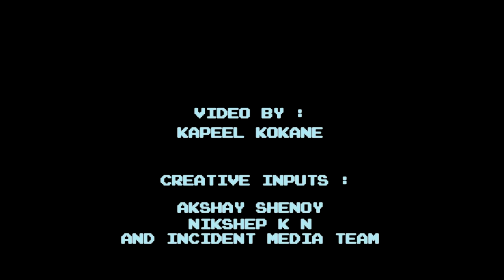Incident 2014 - Mario style!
Get to know what all is in store in this year's edition of Incident, through Mario!!